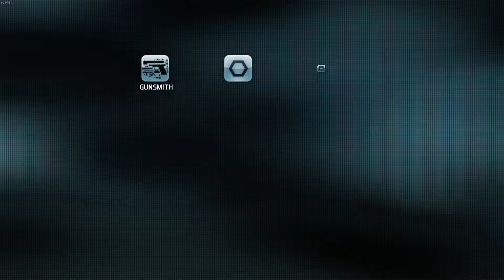Ghost Recon: Future Soldier | Gameplay Playthrough (PC) | Mission 12: Shattered Mountain | ENDING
In Ghost Recon Future Soldier join an elite team of highly trained, cut-throat special-ops soldiers. Armed to the teeth with unrivalled combat technology and cutting-edge military hardware, Ghost Recon takes you to the globe’s most deadly warzones to hunt down the highest value targets.